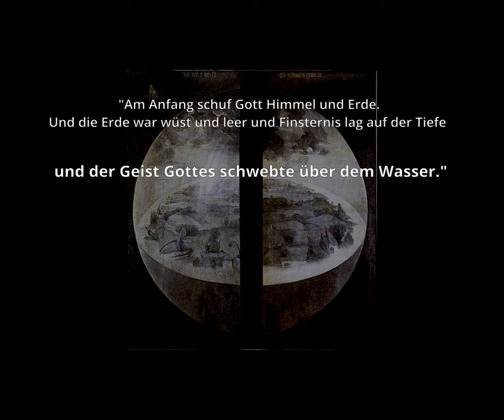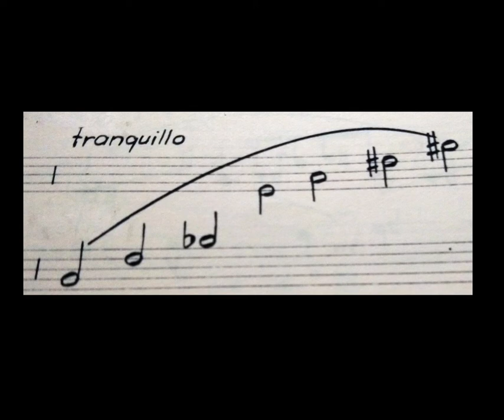Lotte Backes - ...et Spiritus Dei ferebatur super aquas... (Benjamin Saupe, Organ)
Eine mystische Fantasie über den Beginn der Schöpfung
von der Berliner Komponistin Lotte Backes (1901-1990).

Benjamin Saupe an der Walcker-Orgel der Heiligen-Geist-Kirche Rostock.
Aufgenommen zum 120. Geburtstag der Komponistin.